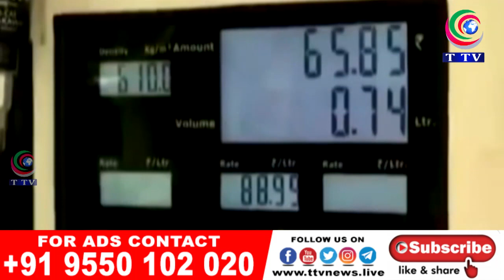INDIA MEY 18 WAIN DIN BHI PETROLE AUR DISEL KI QIMATOON MEY KOI TABDILI NAHI | T TV NEWS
INDIA MEY  18 WAIN DIN BHI PETROLE AUR DISEL KI QIMATOON MEY KOI TABDILI NAHI  | T TV NEWS | 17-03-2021